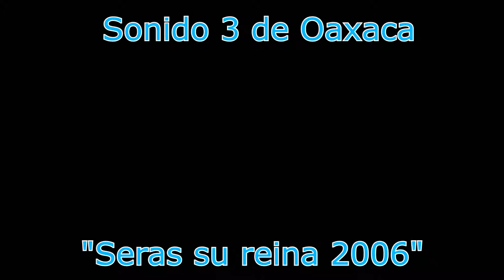Sonido 3 De Oaxaca Serás su reina